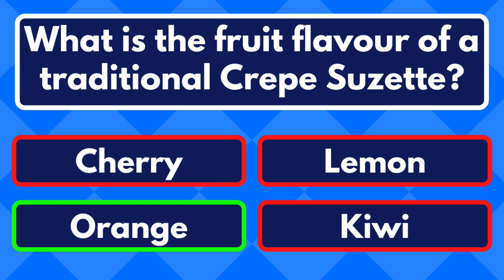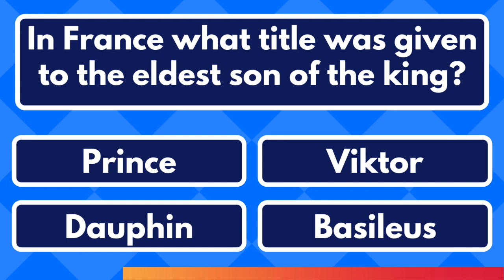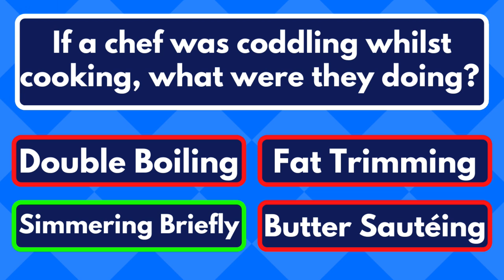Take This General Knowledge Quiz If You Think You Are Smart Enough!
Bonus Question: The National animal of Scotland is the Unicorn!